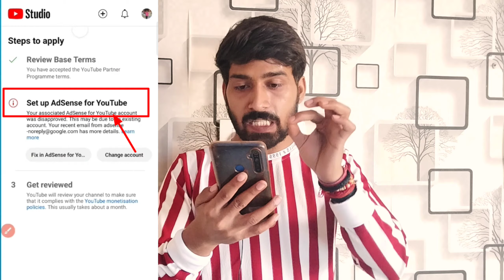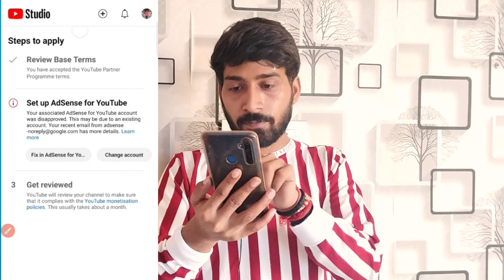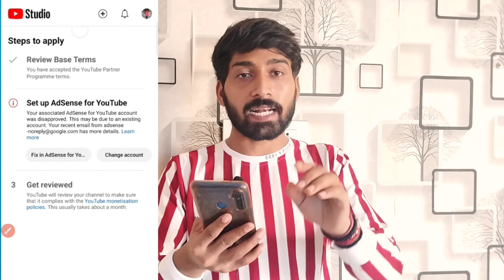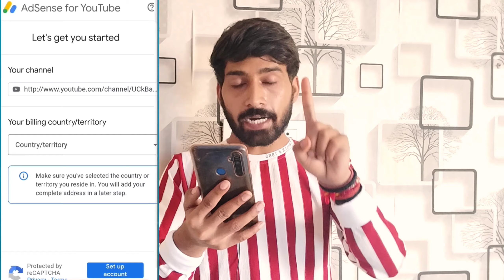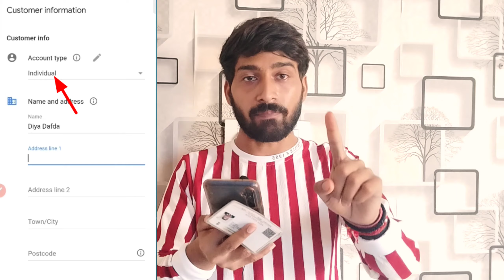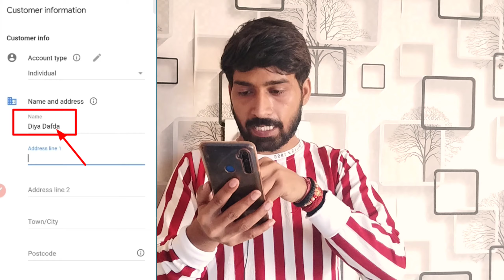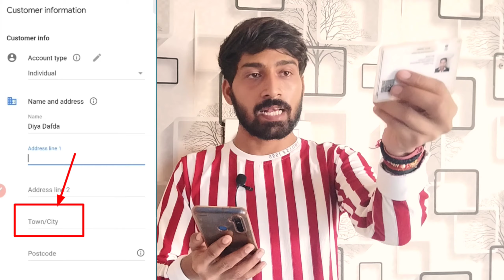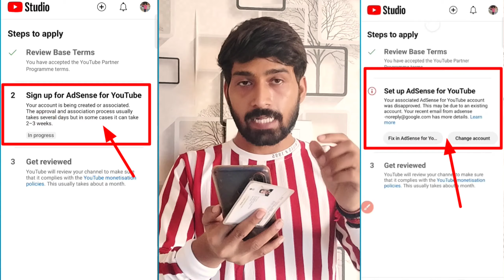setup adsense for youtube problem / your associated adsense for youtube account was disapproved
Hello guys I am saurabh tripathi

Aaj ki video me mene bataya hai ki set up adsense for Youtube ka problem aa raha hai toh kaise is problem ko solve kar skte ho..

Instagram I'd

Tags -
your associated adsense for youtube account was disapproved. this may be due to an existing account
setup adsense for youtube problem
set up adsense for youtube problem solve
set up google adsense fix in adsense
set up google adsense problem fix
set up google adsense saurabh technology
monetise set up google adsense problem
your associated adsense account was disapproved
this may be due to an existing account